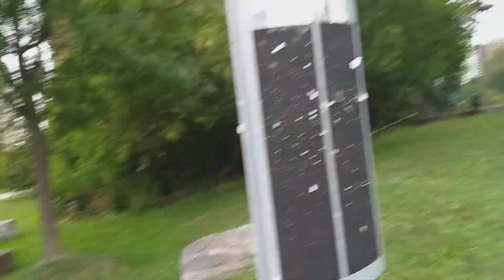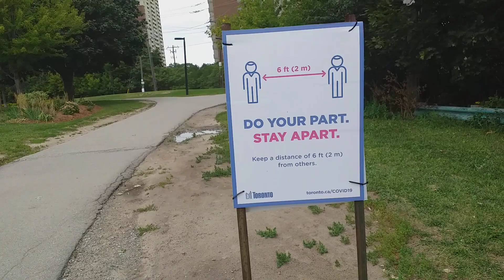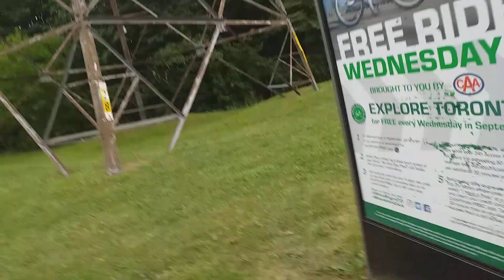Toronto Tours - From Danforth Avenue to Massey Squares - Jetha Nand Rahi